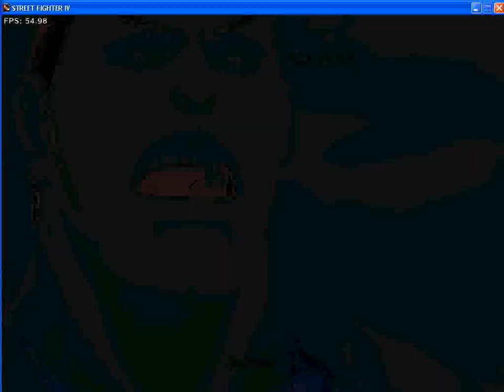SFIV DAN VS SAKURA AND SETH PART 1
en joy and fun with sfiv pc me play SFIV DAN VS SAKURA AND SETH PART 1